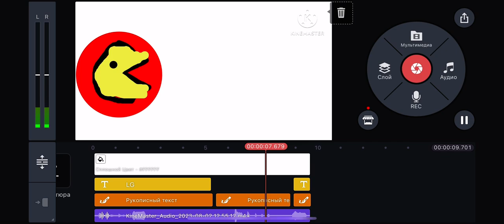2 августа 2023 г.